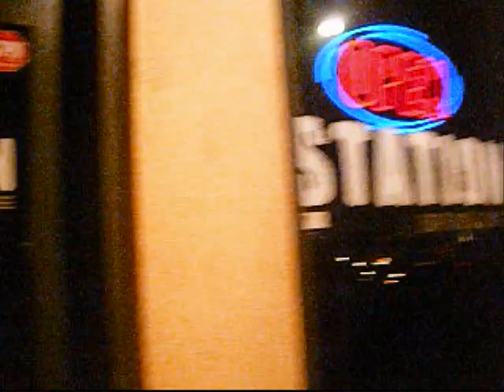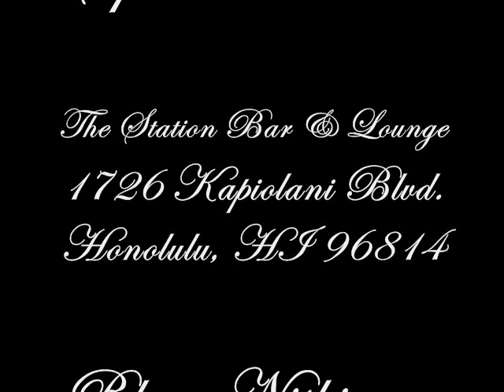Mel & Drew LIVE at The Station Bar & Lounge November 27, 2012*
Melanie Kaneaiakala and Drew Henmi performing at The Station Bar & Lounge on Nov. 27, 2012.